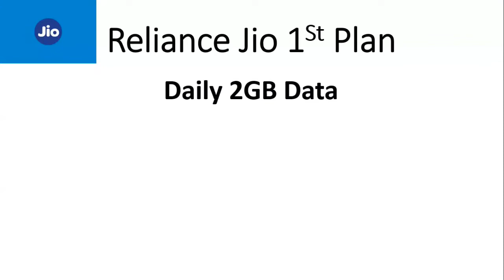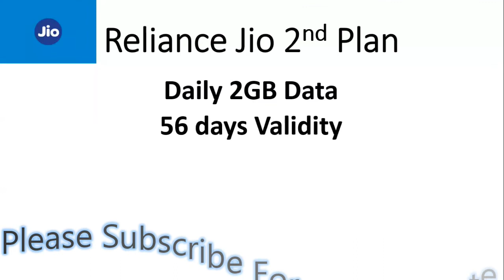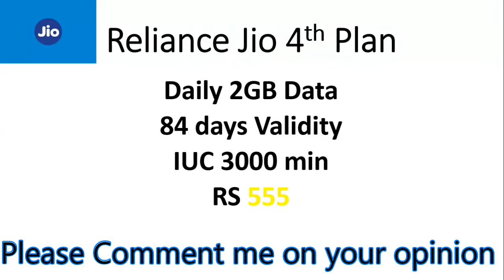No More Separate IUC Recharge Required for Reliance Jio || No 6 p/min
Hello friends my name is satyajit chatterjee.
i am a software engineer
If you want to join me please comment in the comment box